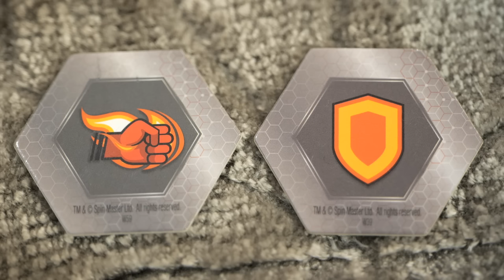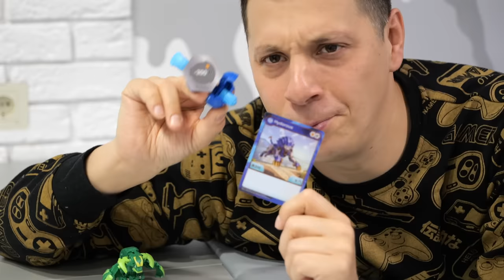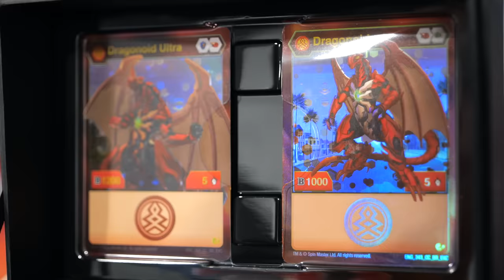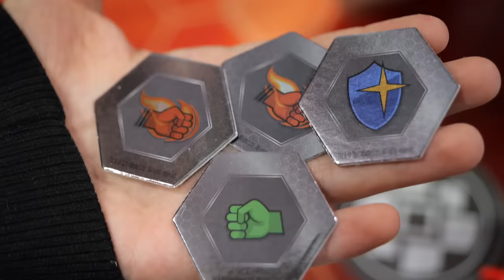Что УСТРОИЛИ Артур и Милана! Секретную Коробку ПОДАРИЛИ Family Box!